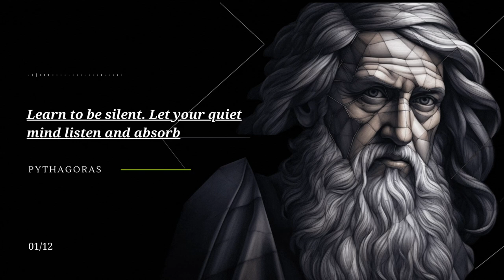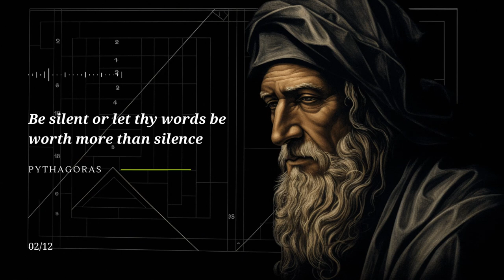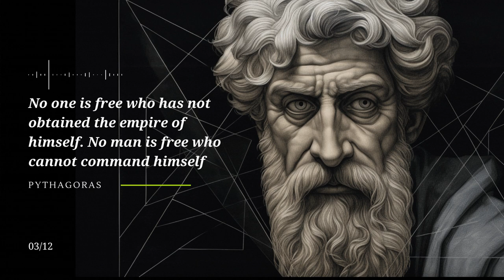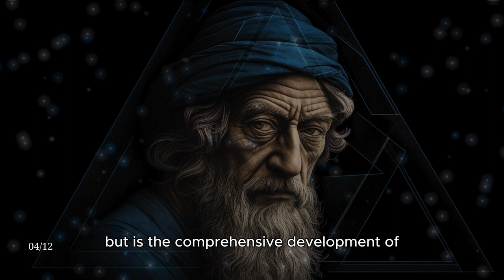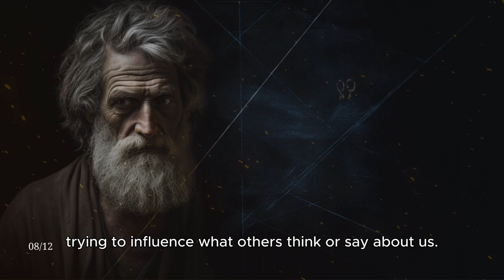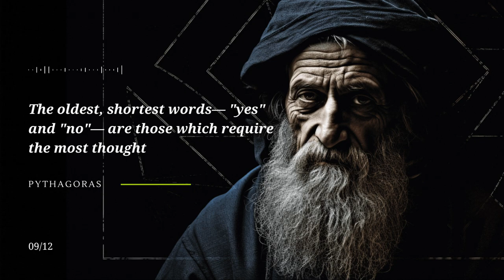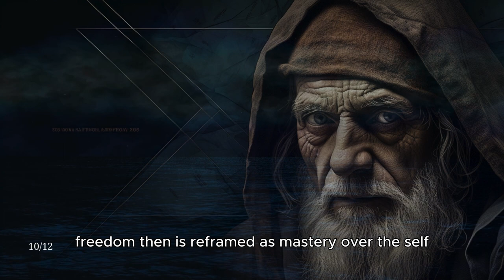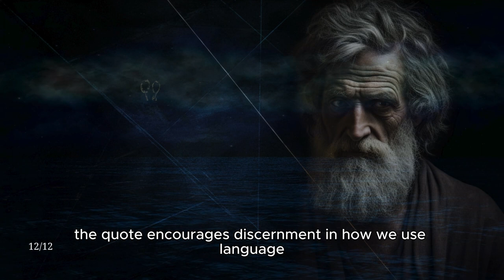Ancient Pythagoras Quotes That Transform the Life of Thousand Generations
In this video, we're going to share some Pythagoras quotes you must know before you get old. These inspirational quotes will help you stay motivated throughout your life, and will help you reach your goals!

Pythagoras was a famous philosopher and mathematician who lived in the 6th century BC. In this video, we're going to share some of his most inspirational quotes about life, love, and happiness. These quotes will help you stay positive and motivated, no matter what life throws your way!

Follow us and join us in connecting with insights from the world's leading great people.